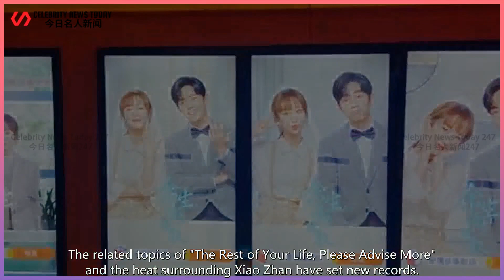Xiao Zhan's works have 4 consecutive golden files, "The Rest of Life" hit a record high, and it...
Celebrity News Today 247 2022/03/17 : Xiao Zhan's works have 4 consecutive golden files, "The Rest of Life" hit a record high, and it became a hit on the first day of broadcasting ...
 The modern urban drama "The rest of your life, please advise" starring Xiao Zhan and Yang Zi  When